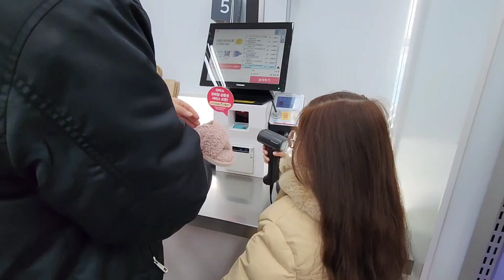Kahit na malamig gusto nilang lumabas